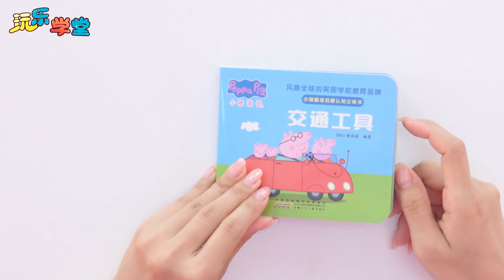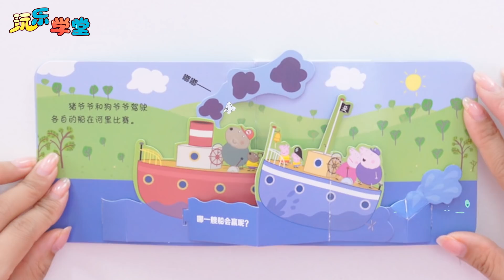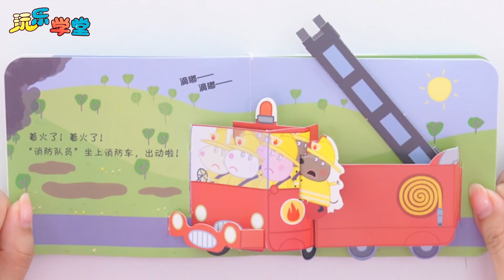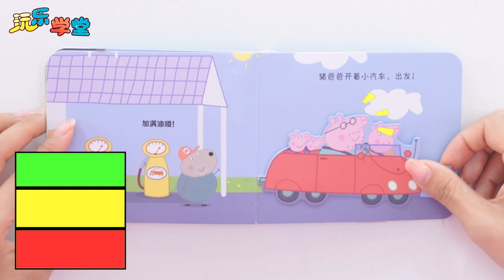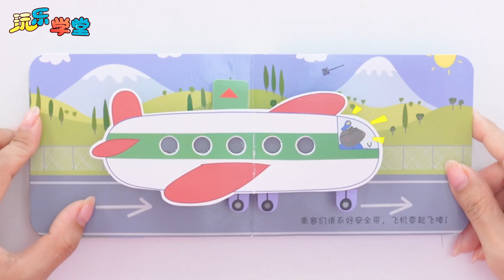小豬佩奇遇到問題啦！你們都認識哪些交通工具呢？益智立體故事早教書